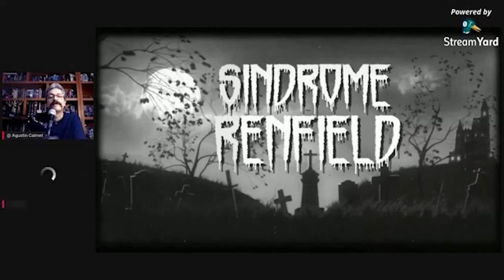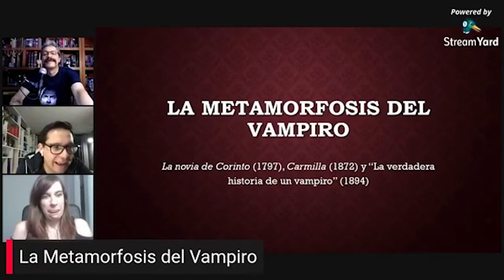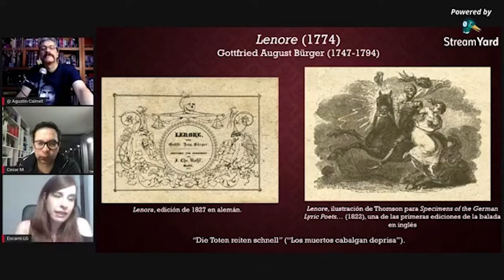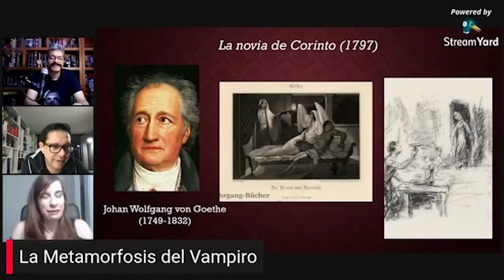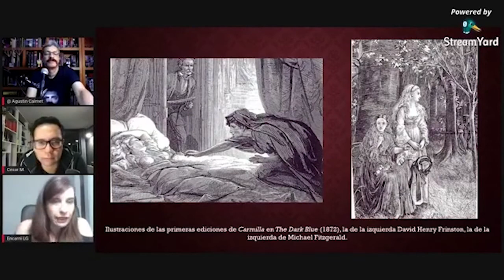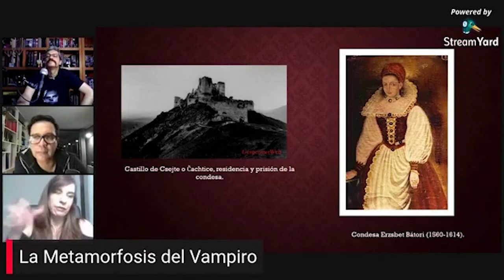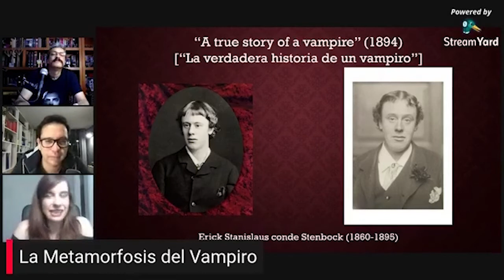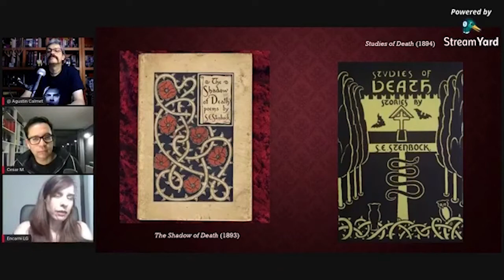Sindrome Renfield 03 - La metamorfosis del vampiro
En nuestro tercer programa del síndrome Renfield hablaremos de la metamorfosis del vampiro, un viaje literario del origen y construcción del Vampiro en la literatura.